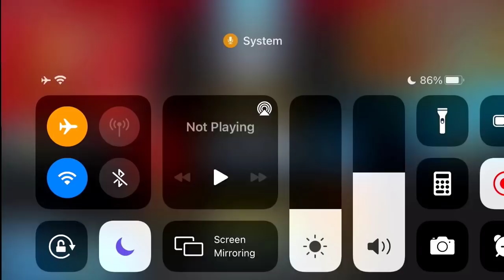Meet The SNEAKIEST Rush in Bloons TD Battles...